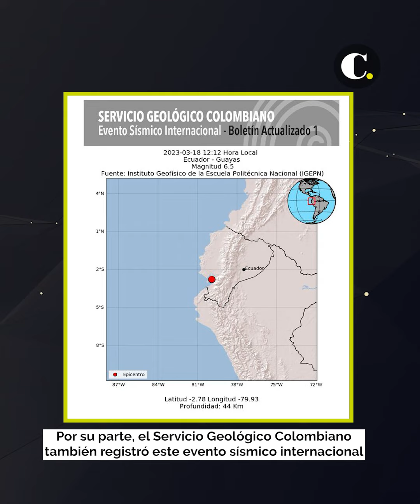Momentos de pánico en Ecuador por un temblor de magnitud 6,5 | El Colombiano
Un sismo de 6,5 sacudió a unas 13 provincias del país y luego la misma zona fue afectada por otro movimiento de magnitud 4,8.